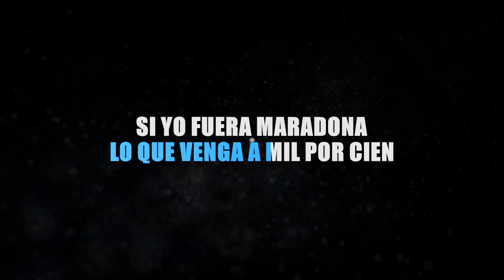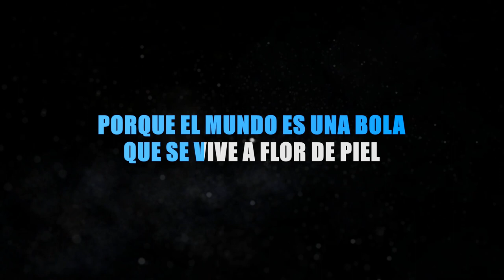MANU CHAO - LA VIDA TOMBOLA - SI YO FUERA MARADONA - KARAOKE INSTRUMENTAL 🎤